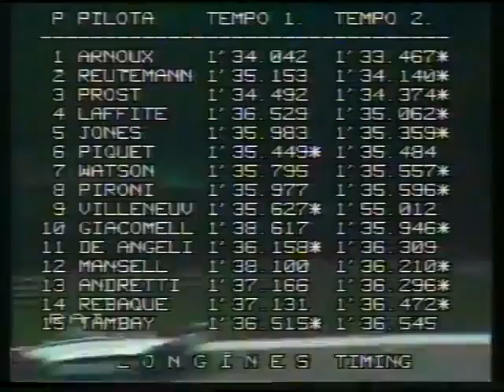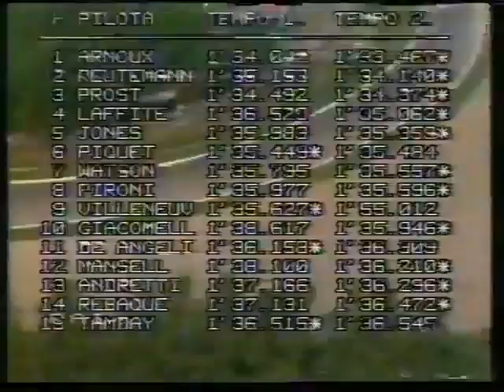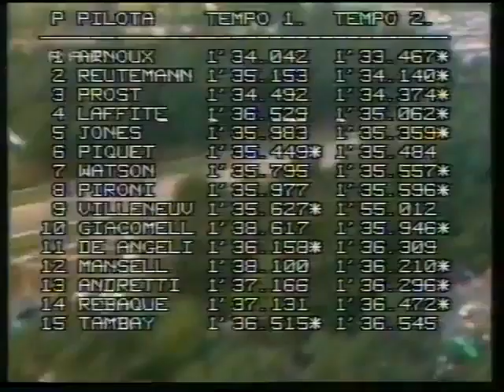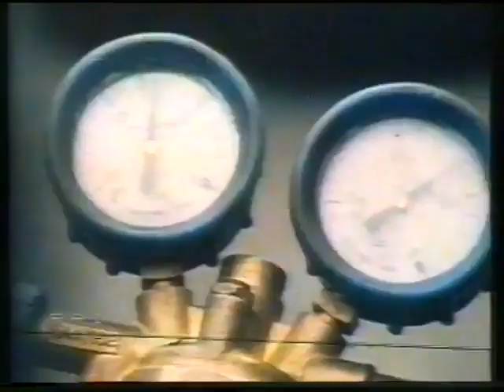Grande Prêmio da Itália 1981 2° treino de classificação (1981 Italian Grand Prix 2nd Qualifying)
Confirmando o favoritismo,René Arnoux cravou a pole position em Monza,Carlos Reutemann com a Williams foi o 2°,Alain Prost foi o 3°,Jacques Laffite foi o 4°,Alan Jones foi o 5° e Nelson Piquet ficou com o 6° lugar no grid.